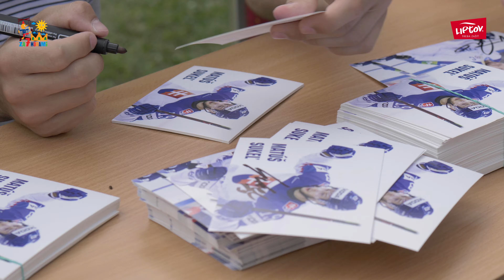ZA 7 HORAMi - festival, kde ožili rozprávky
Prázdniny patria deťom a deťom patril aj úvod leta na Liptove vďaka festivalu ZA 7 HORAMi, ktorý zabavil, poučil aj rozhýbal kosti celým rodinám. Ak ste tam boli, tak si s nami oživte krásne spomienky a ak nie, tak sa inšpirujte, lebo budúci rok sa na vás v Liptovskom Jáne tešíme opäť. Fanúšikovia rozprávok a šťastných koncov si môžu do kalendára zapísať termín 2. až 4. júla 2020.Rozprávkovo krásnu Jánsku dolinu navštívilo počas festivalu tisíce ľudí. Naprieč celou dolinou na piatich kilometroch zahralo päť divadiel až tridsať predstavení. Festival pod holým nebom bol bezplatne prístupný a okrem divadelných predstavení žil aj pohybom, zábavou, známymi osobnosťami, tancom, spevom či vzdelávaním.